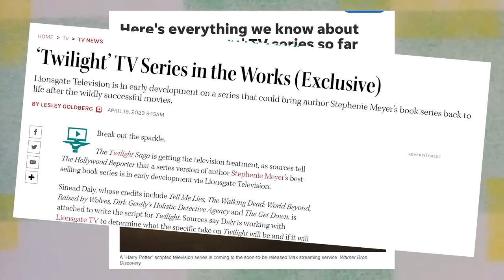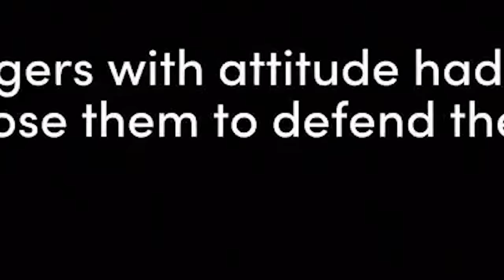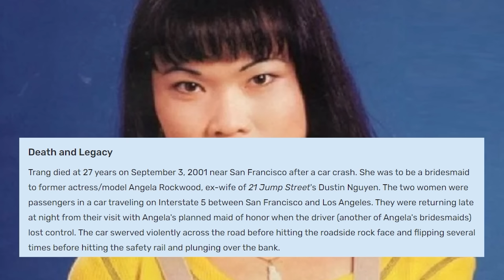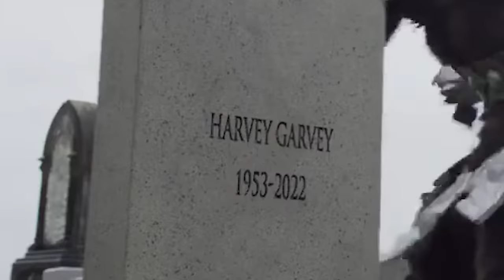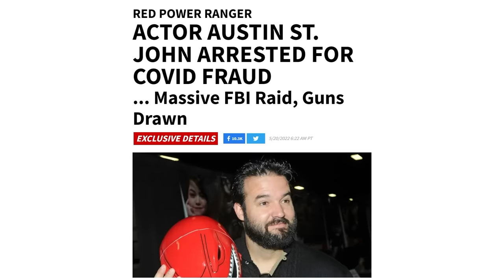Power Rangers Once and Always is utterly bizarre...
Install Raid for Free ✅ IOS/ANDROID/PC and get a special starter pack with an Epic champion ⚡️ Tallia ⚡️

to participate in the AR EggHunt Event.

Get your chance to grab Legendary RAID Champion or Amazon Gift Cards with a total value of $20K for FREЕ💰🎁

In-game purchases are available. NO PURCHASE NECESSARY TO ENTER OR TO WIN A PRIZE. A PURCHASE DOES NOT IMPROVE YOUR CHANCES OF WINNING A PRIZE. Prizes: in-game items and/or Amazon.com Gift Cards, in the value and number as described in the Promotion Official Rules . Additional Terms may apply on Amazon.com Gift Cards as set forth Prizes will be rewarded randomly, subject to eligibility requirement set forth in the Promotion Official Rules. Promotion Period: April 14th, 2023 at 12:01 a.m. Eastern Time (USA) (“Start Date”) -May 15th, 2023 at 11:59 p.m. Eastern Time(USA) (“End Date”).